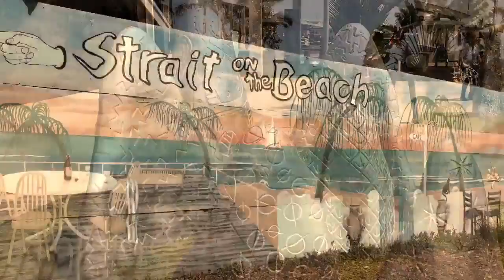Back In Cairns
After 5 weeks in Townsville